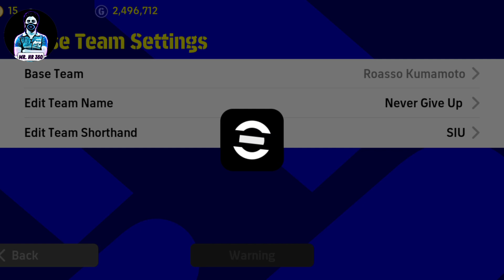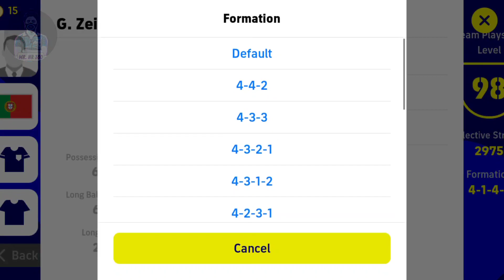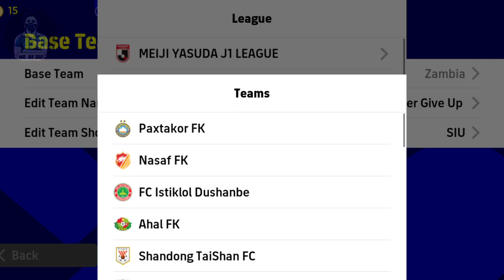Top 5 Best Formation To Reach Division 1 eFootball 2023 Mobile || 4-2-1-3 Still Available!?🤔